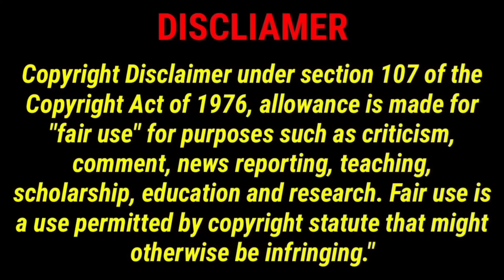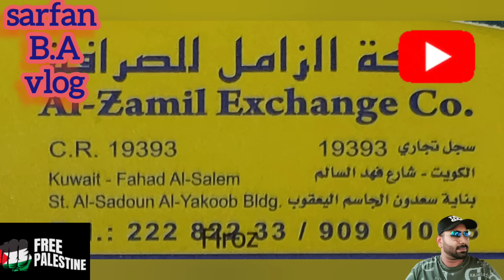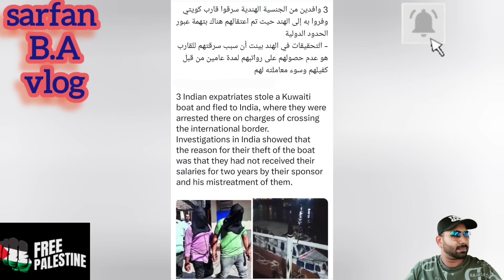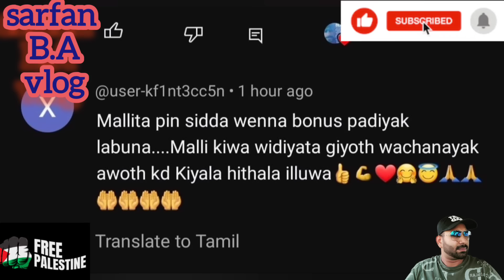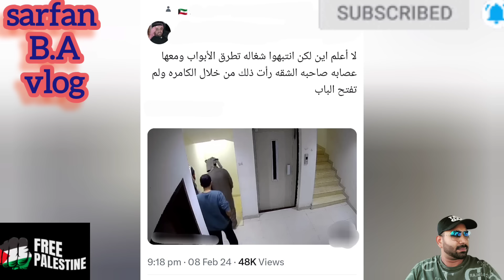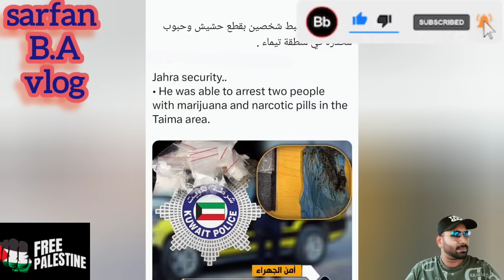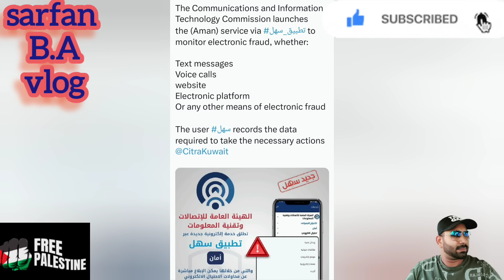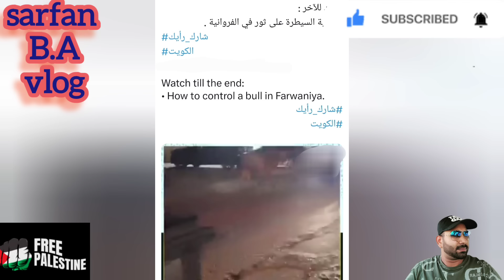🇰🇼😡👿பணிப்பெண் திட்டமிட்டு திருட முயன்ற சம்பவம்sarfanbavlog